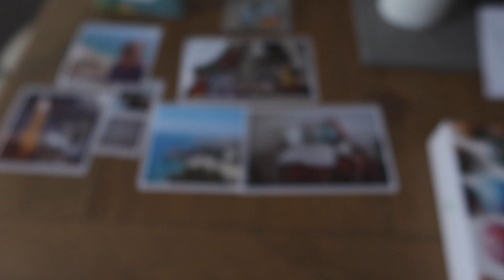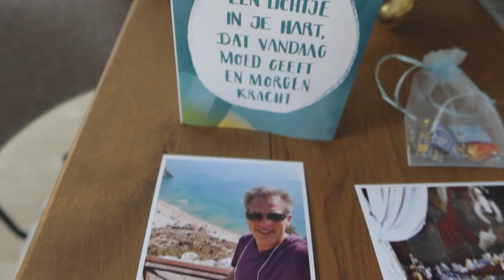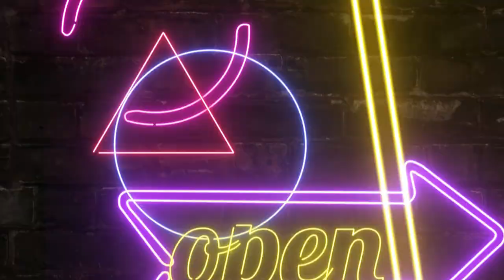GESPREK PLASTISCHE CHIRURGIE BORSTRECONSTRUCTIE VALT TEGEN || #444 || MIJN BORST HEEFT KANKER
Lieve Patatties,